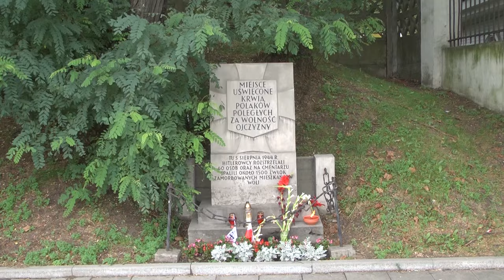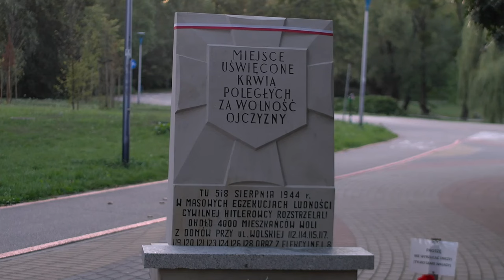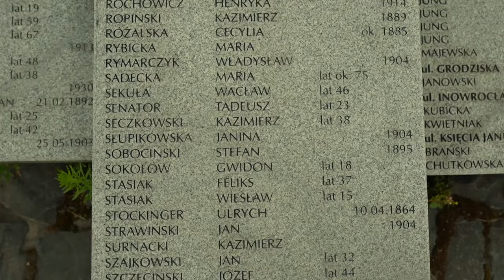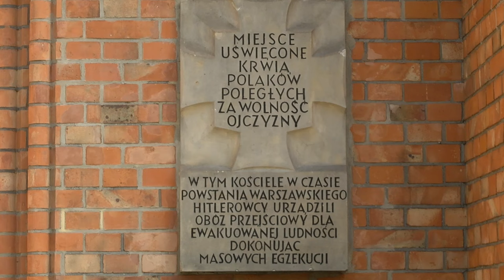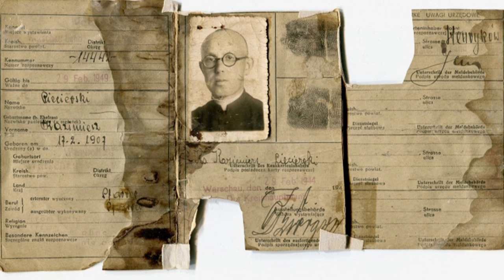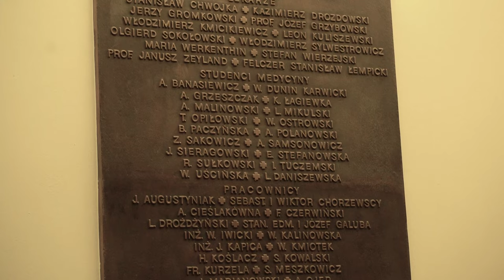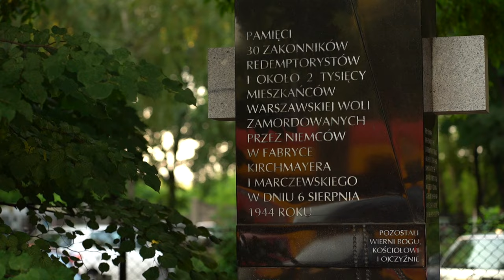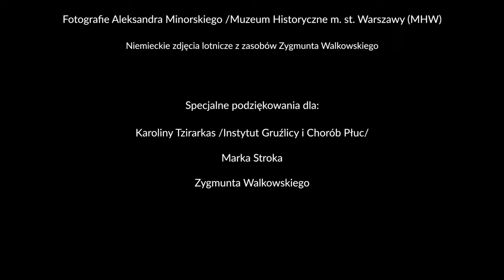„Śladami Rzezi Woli” – reż. Grzegorz Kutermankiewicz